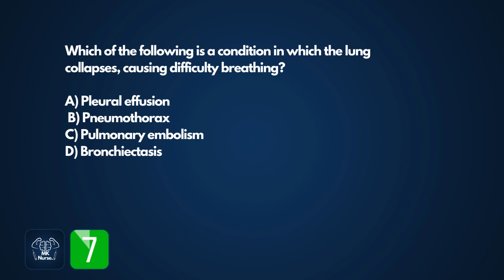NCLEX Practice Common Test Questions | NCLEX RN | NCLEX PN | NCLEX NGN | Rex PN | Hesi | ATI | 2023